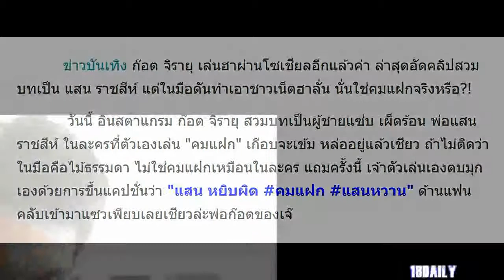ก๊อต จิรายุ อัดคลิปเก๊กเข้มเป็น แสน ราชสีห์ แต่ในมือที่ถือมันแปลกๆ เล่นเอาชาวเน็ตฮาลั่น